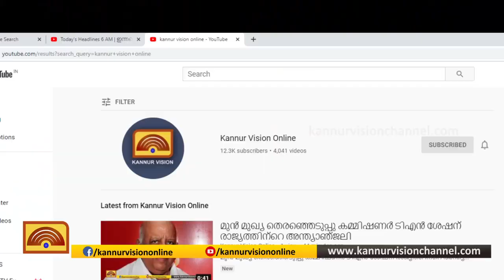മട്ടന്നൂർ നടുവനാട് ഡിസിസി പ്രസിഡന്റ് സതീശൻ പാച്ചേനിയെ തടഞ്ഞു